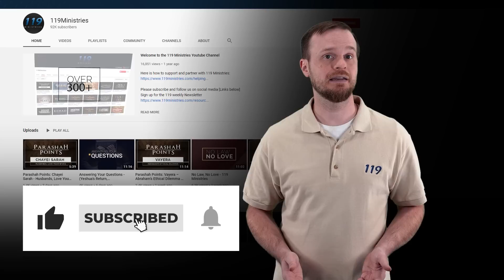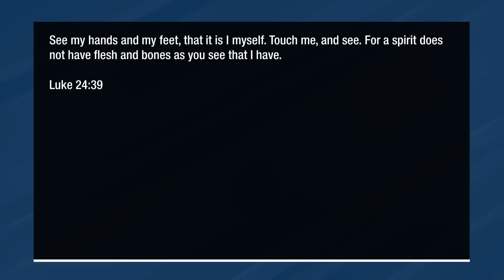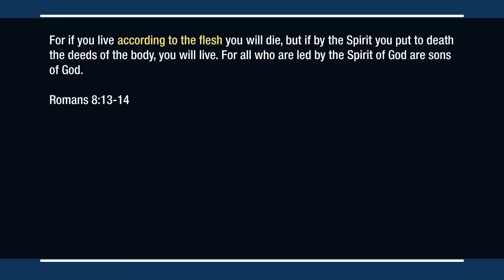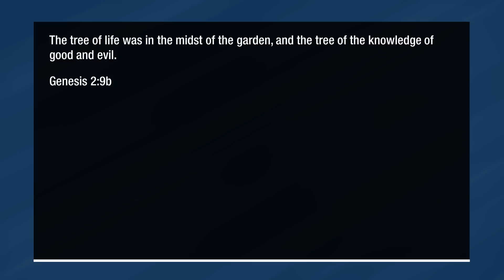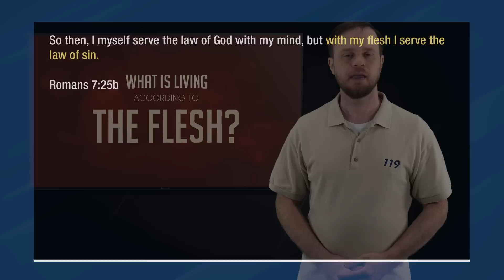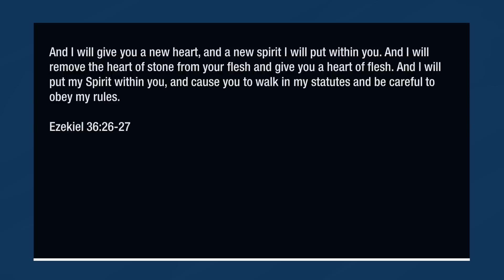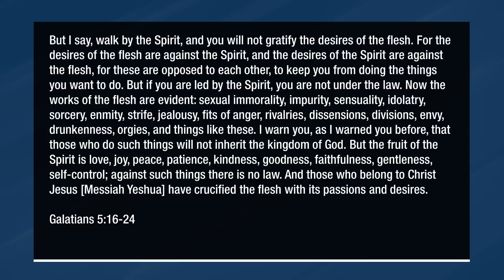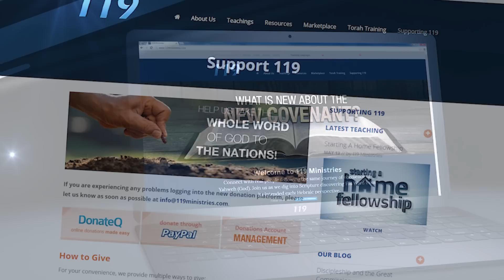What is Living According to the Flesh? - 119 Ministries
What does it mean to live according to the flesh?  Does it mean following our physical desires? Does it mean something more than that? Is it wrong to experience physical pleasure in this life? Does living according to the spirit mean living a life without pleasure?

Shalom